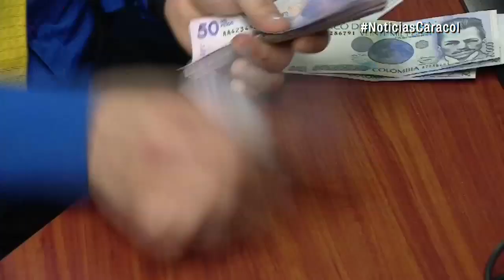Ley para conseguir $14 billones que faltan del presupuesto nacional | Noticias Caracol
Sectores denuncian que el dinero faltante saldrá del bolsillo de los más pobres. “Deben hacer esfuerzo los estratos 5 y 6”, dice el ministro de Hacienda.